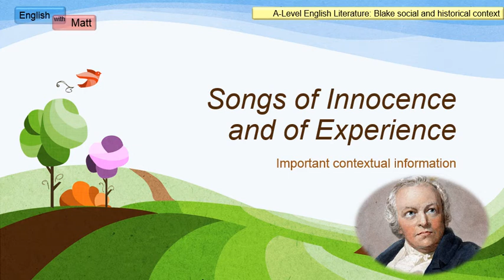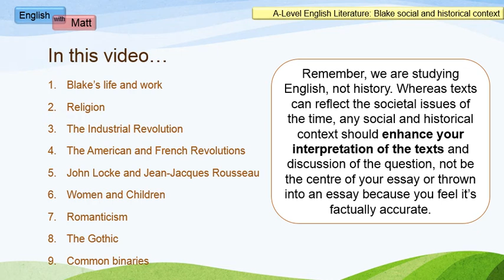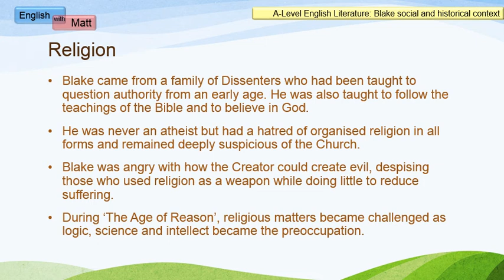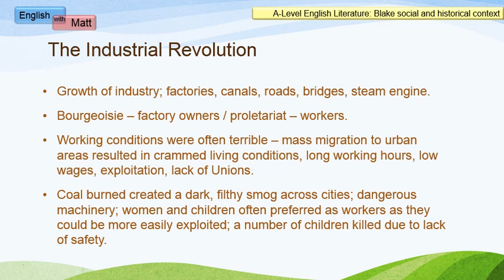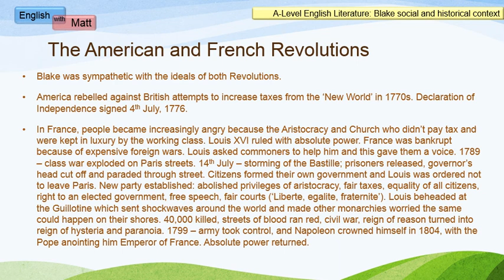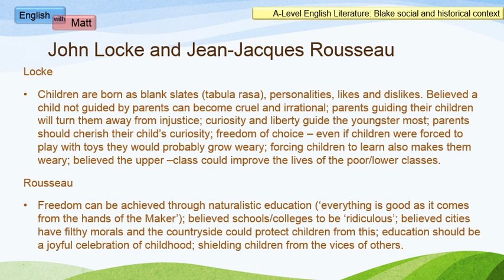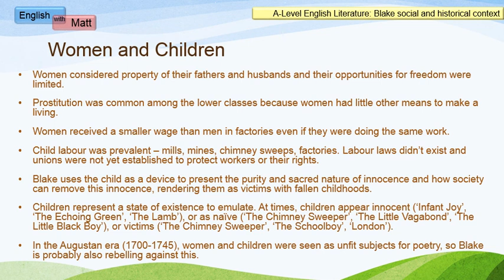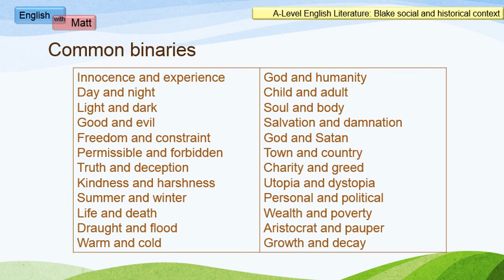80. William Blake - social and historical context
Discussing some of the key contextual information to support students in their analysis of Songs of Innocence and of Experience. This video is mainly aimed at A-Level students.

1) Blake's life
2) Religion
3) The Industrial Revolution
4) The American and French Revolutions
5) John Locke and Jean-Jacques Rousseau's view on the child
6) Women and Children
7) Romanticism
8) The Gothic
9) Binary oppositions in the collection